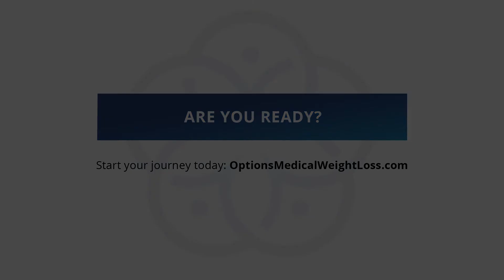Weight Loss Testimonial [Leslie] Options Medical Weight Loss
Weight Loss Testimonial [Leslie]